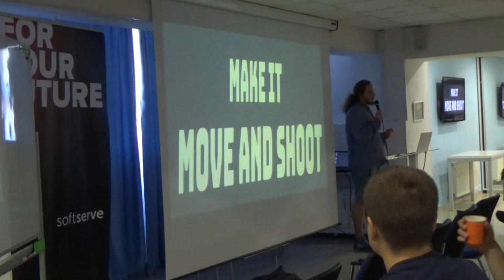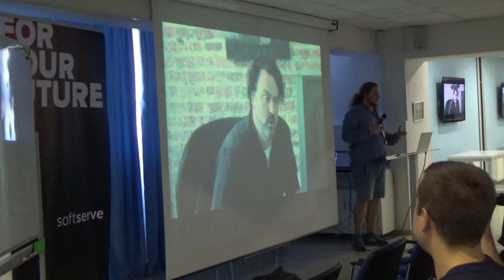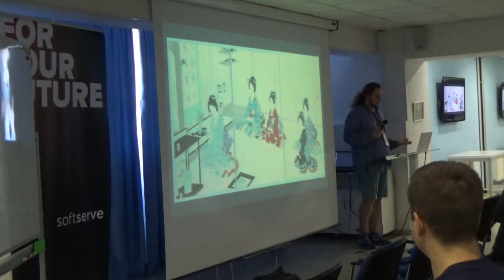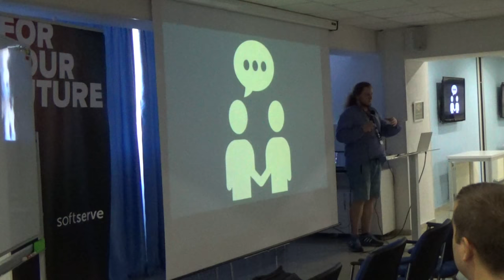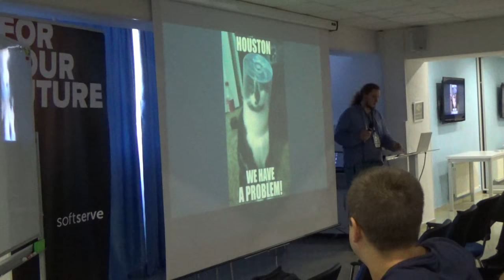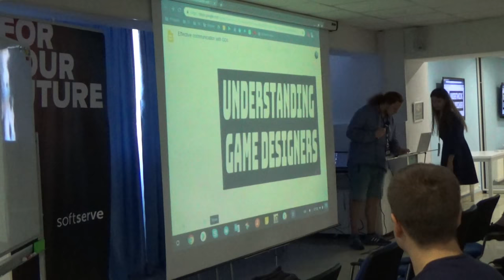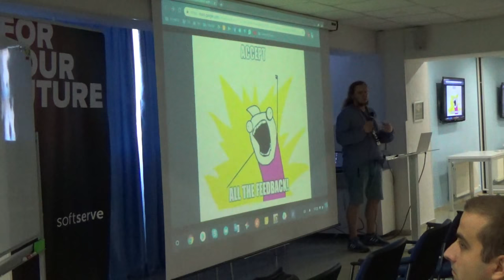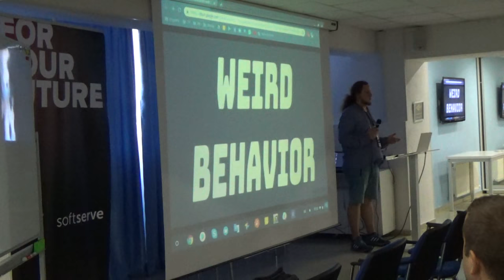Effective communication with Game Designers by Alexey Uslavtsev (Rus)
Game Designers and representatives of other disciplines are often quite different personalities and there might be cases of miscommunication caused by different vision and priorities. In this talk, I will cover the best practices for effective communication between developers and game designers with personal examples and from Game Designer's point of view